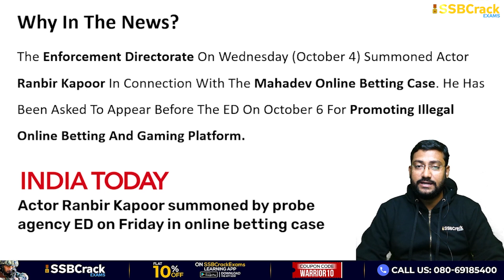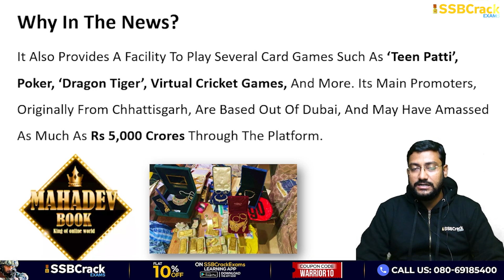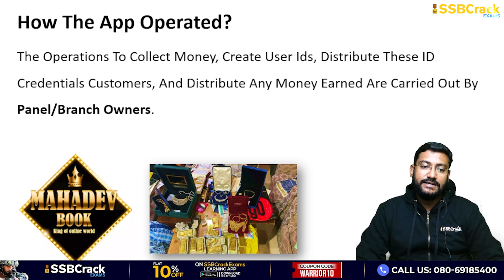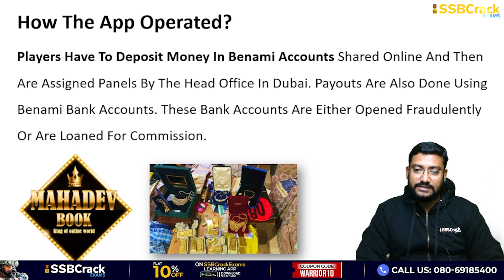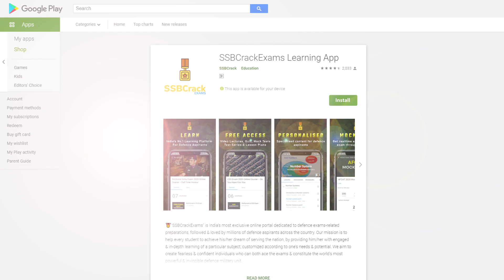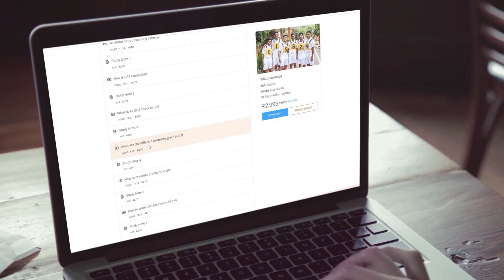Mahadev Online Betting Racket | ED summons Bollywood Star Ranbir Kapoor | UPSC | SSB Interview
The Enforcement Directorate On Wednesday (October 4) Summoned Actor Ranbir Kapoor In Connection With The Mahadev Online Betting Case. He Has Been Asked To Appear Before The ED On October 6 For Promoting Illegal Online Betting And Gaming Platform.